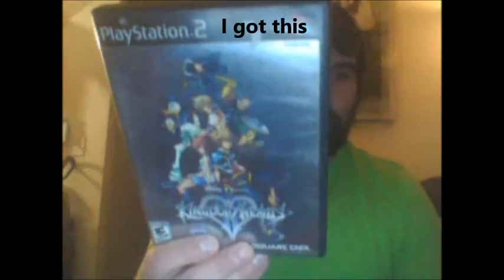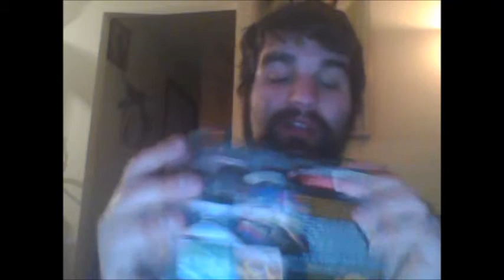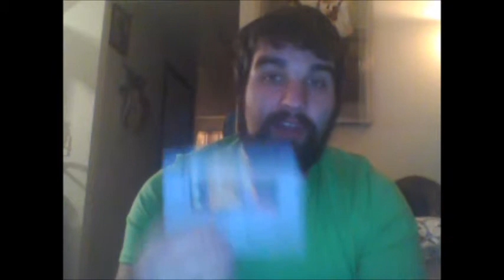Friends & Family Pickup's #1: Pt 2 - Biggest Score to Date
A triple thank you to everyone who made the making of this video possible and for adding some great gems to my collection.